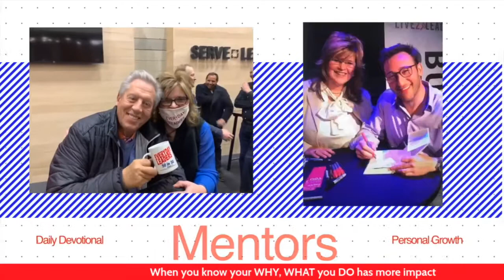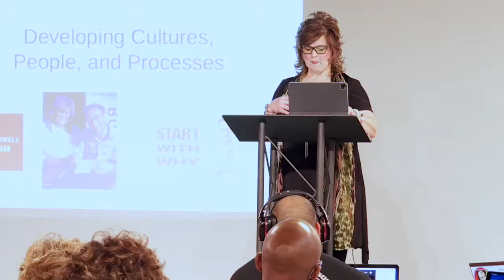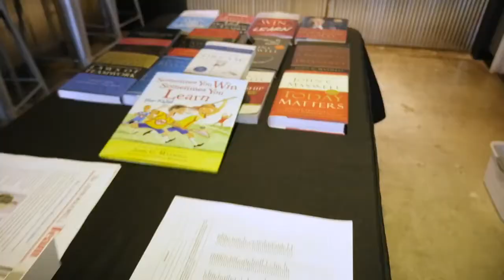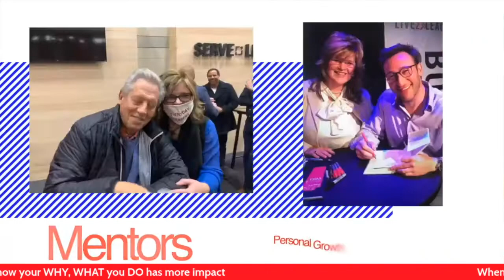Promotional Video Programs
Everyday Leaders Professional Coaching and Consulting Founder, Melahni Ake provides workshops, coaching and training to community, military and youth leaders across the globe.  She is certified through Espeakers, John Maxwell Leadership, The WHY Institute and is a graduate of Greenwood High School and UIndy in Indianapolis, IN.
This video provides an overview from three recent events including the Leadership Game, USAF LIVE and Virtual attendees and Discover Your WHY Community Workshop.
If you'd like more information on any of these programs or to book a consultation call about how we can work together to create a one of a kind event for your upcoming retreat or team building workshop, reach out to us today